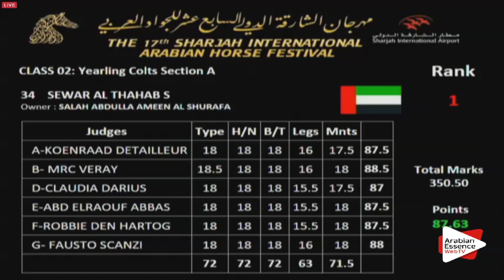N.35 NOMAS AL KHALEDIAH II - Sharjah 2016 - Yearling Colts (Class 2A)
SHARJAH 2016 - Int. Arabian Horse Festival - Yearling Colts (Class 2A)